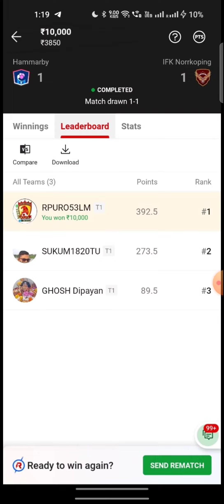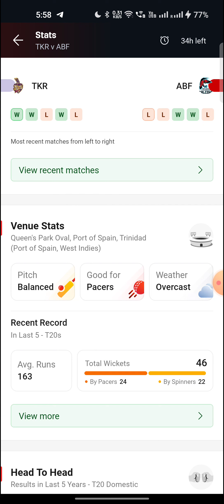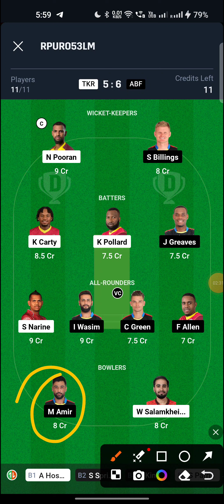TKR vs ABF Match Dream11 Team | Match Preview, Prediction | TKR vs ABF CPL T20 LEAGUE preview 🔥